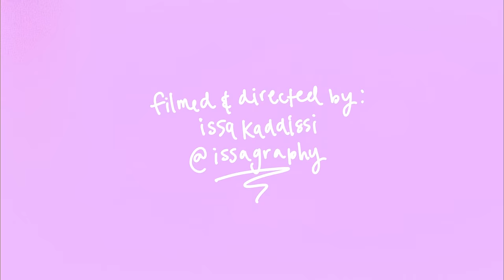Anees - Slip (Official Video)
Official Music Video for "Slip" from Anees